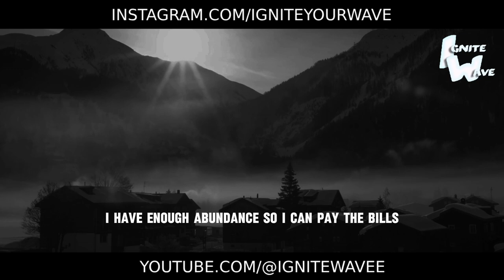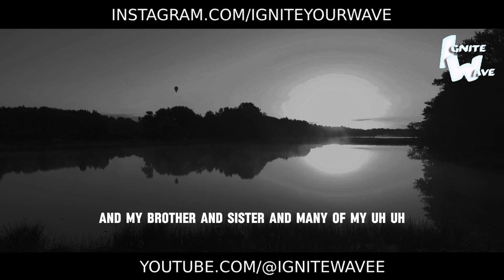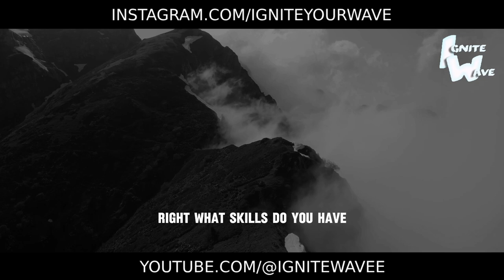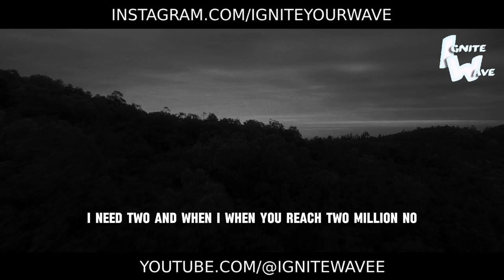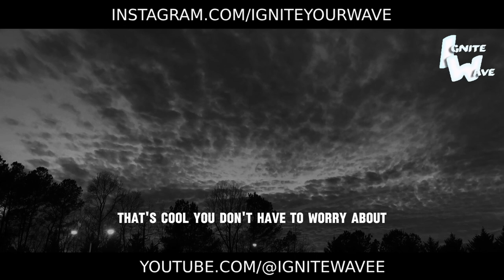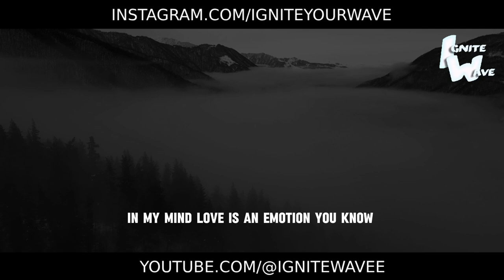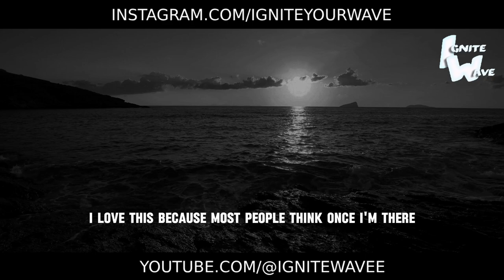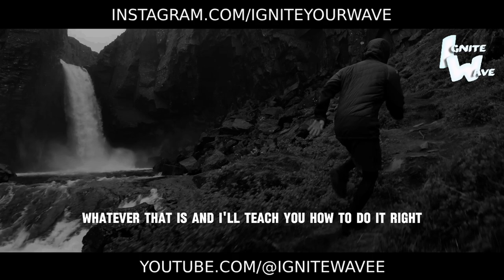DO THIS AND THE MONEY WILL COME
DO THIS AND THE MONEY WILL COME | Motivation

Unlock the pathway to financial abundance and personal fulfillment with our motivational message, "Do This and the Money Will Come"! 💰

In this empowering presentation, we delve into the principles of success and prosperity, emphasizing the importance of taking proactive steps towards achieving your goals. Through insightful guidance and practical advice, we'll inspire you to focus on adding value, honing your skills, and pursuing excellence in all your endeavors.

This message isn't just about motivation; it's about action, about recognizing that financial success is a natural byproduct of providing value and making meaningful contributions to the world. Let it be your guiding light as you strive to create a life of abundance and fulfillment.

Are you ready to take charge of your financial future and unleash your potential for success? Let this message be your catalyst for action, motivating you to pursue your passions with dedication and perseverance.

Listen now and immerse yourself in the mindset of abundance. Embrace the opportunities, embrace the challenges, and watch as you attract wealth and prosperity into your life by doing what you love and serving others. The path to financial abundance starts with taking action - are you ready to take the first step? 💰🌟